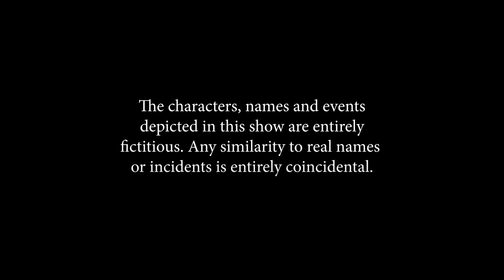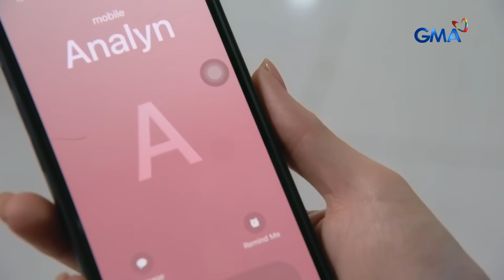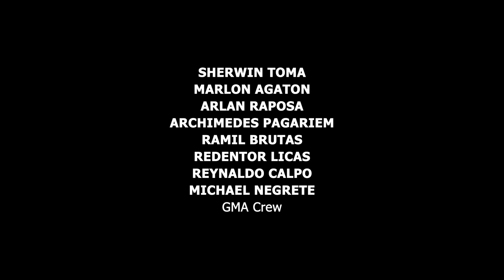Abot Kamay Na Pangarap: RJ investigates Zoey’s real father! (Full Episode 642) September 30, 2024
Aired (September 30, 2024): RJ (Richard Yap) remains determined to uncover the truth about Zoey's (Kazel Kinouchi) biological father—the man with whom Moira (Pinky Amador) had an affair.